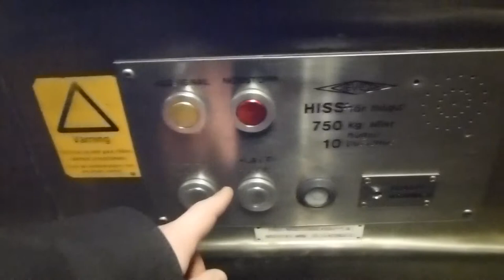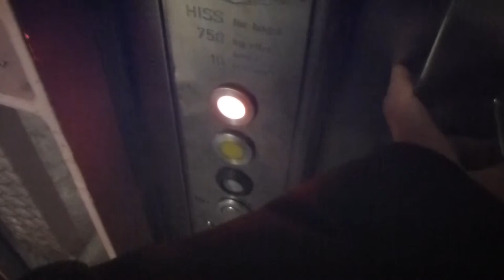1974 DEVE Hydraulic Elevator @ Norsborg Metro Station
NOR 27851